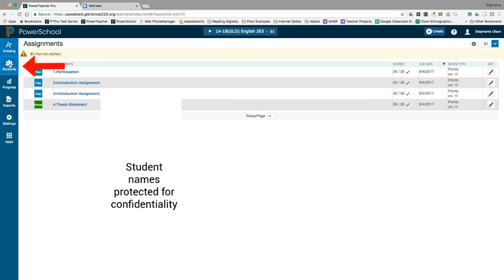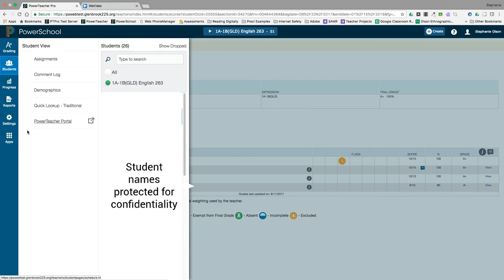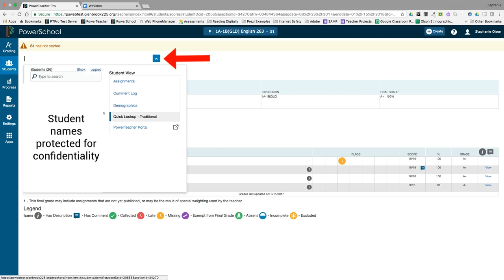PowerTeacher Pro: Viewing Student Information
This tutorial demonstrates how to view student information in PowerTeacher Pro and navigate back to the PowerTeacher portal.